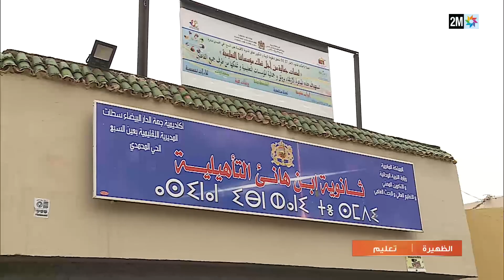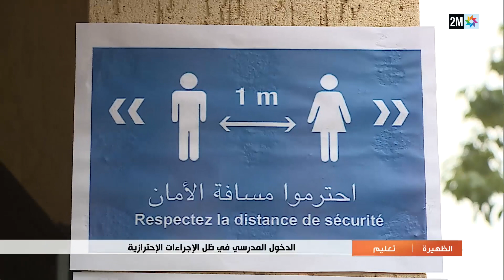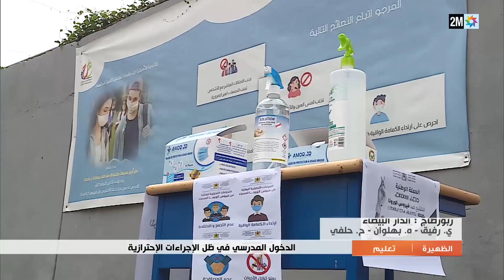دخول مدرسي استثنائي في ظل احترام تام للاجراءات الاحترازية ضد كورونا